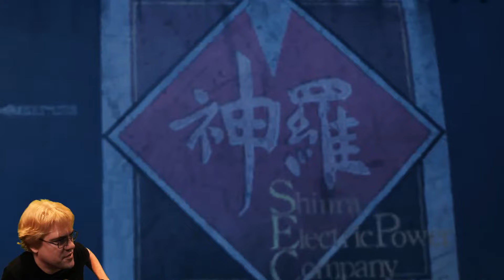CohhCarnage Plays Final Fantasy VII Rebirth - Part 61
Cohh jumps into Final Fantasy VII Rebirth to see what it has to offer.